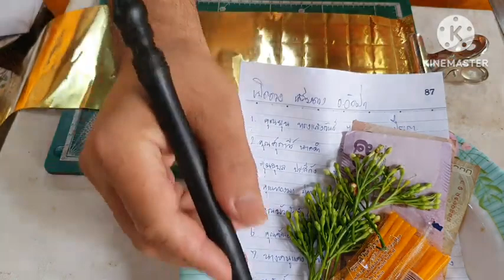ดูด่วน ที่ทุกคนรอคอย(อ.วัดป่า)เน้นโค้งสุดท้าย ชุด8อรหันต2/5/66